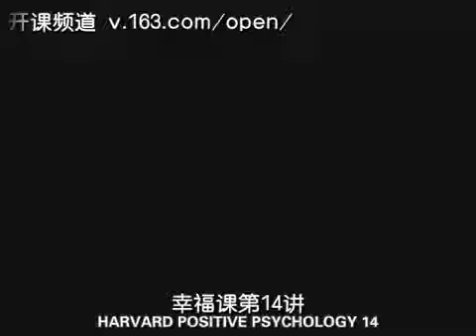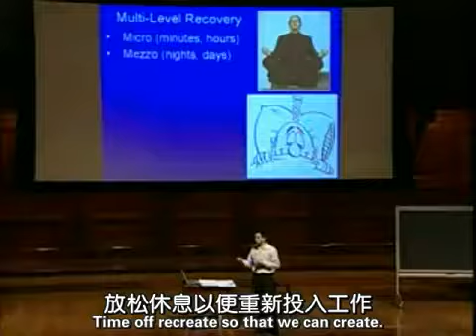14 Positive Psychology Tal Ben Shahar